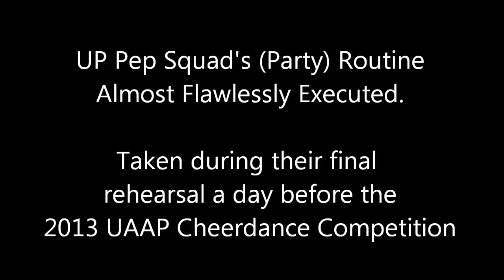UP Pep Squad (Party) Routine [HD] | A MUST WATCH PERFECT RUN IN 720p QUALITY | 2013 UAAP CDC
This is the High Definition Quality (720p) version of the UP Pep Squad's Party Routine Perfect Run. With improved audio quality.

Honestly, when I first saw this routine in MOA Arena, I didn't really appreciate it that much. The errors completely disturbed my concentration and became the focus of my attention instead of the whole picture. Until I saw this video in facebook. After watching this video, I respected the UP Pep Squad more for being brave enough to perform something beyond Philippine Cheerleading. I mean, they could have settled to more doable stunts, but they opted to set the level of the competition far higher. Not to mention, their line up was composed of 13 girls and 12 boys unlike the stronger option of 9 girls and 16 boys for a 25 man team.